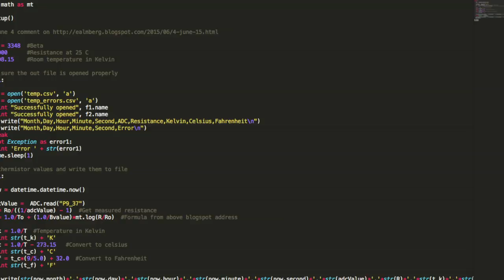STEM High Altitude Balloon "Trailer"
High altitude balloon with payload to prove the absence of sound in a near vacuum and its relation to pressure as well as video documentation and recovery hardware.